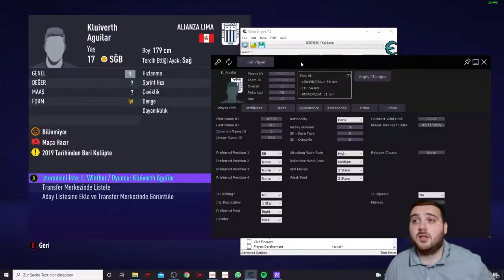ÖLDÜK ÖLDÜK DİRİLDİK! - FIFA 21 (TÜRKÇE) 10. Bölüm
Bu bölümde adeta öldük öldük dirildik!

Öyle zor maçlar oynandı ki anlatamam. Şampiyonluk yolunda her puanın önemli olduğu bu serüveni acaba kayıpsız geçebildik mi? İzleyip görelim :)

🔔 BİLDİRİMLERİ AÇ
👍 VİDEOYU BEĞEN
💬 YORUM YAP
🌐 VİDEOYU PAYLAŞ